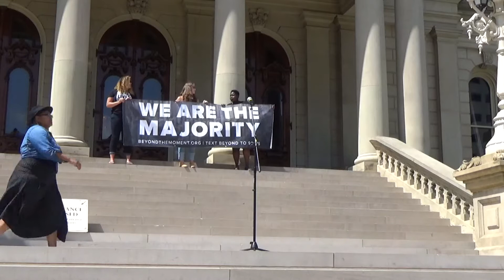Rally For Love and Against Notions of White Supremacy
Black Lives Matter Lansing Michigan Capital Rally 8-19-17